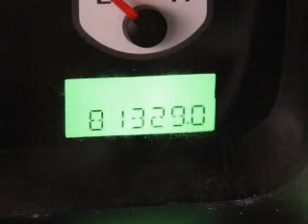2007 Ford F-150 - Pinconning MI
Year: 2007
Make: Ford
Model: F-150
Trim: FX4
Engine: 5.4 liter 8 cylinder 24 valve
Transmission: 4-Speed Automatic
Color: Black
Mileage: 81265
Address: